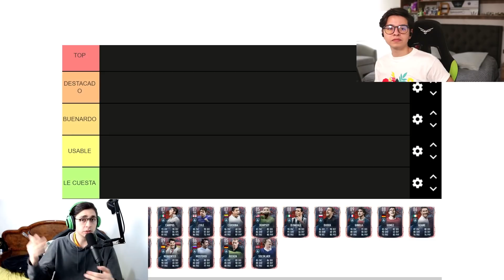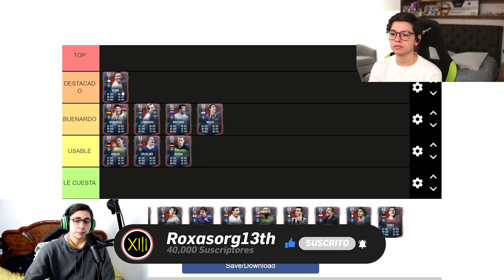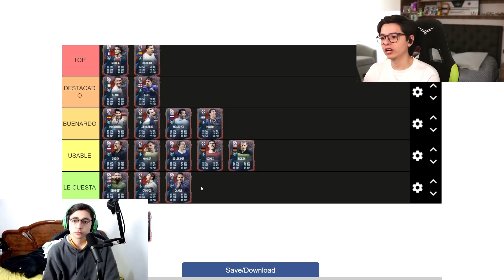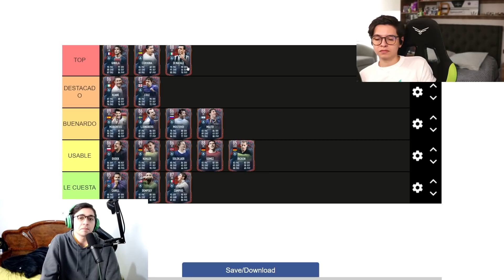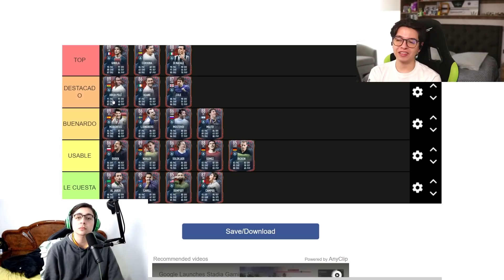TIERLIST DE HEROES DE FIFA 22!! | POR ROXASORG13TH Y FRAFILTER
🎮 No olvides que puedes vernos en vivo a traves de twitch todos los dias a las 8:00 p.m. h🎮 No olvides que puedes vernos en vivo a traves de twitch todos los dias a las 8:00 p.m. hora México!

El dia de hoy continuamos con una de las series favoritas de la comunidad:
Hoy analizaremos los nuevos HEROES en FIFA 22 y haremos una tierlist!

FIFA 22 HEROES
HEROES
FIFA 22 HEROES
FIFA 22 TIERLIST
FIFA 22 TIERLIST HEROES
TIERLIST